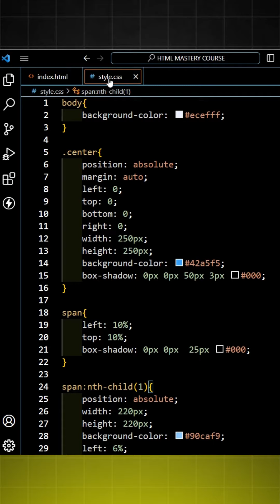html css tricks #33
YOU CAN PURCHASE NOTES FROM OUR WEBSITE OR FROM DIRECT LINKS GIVEN BELOW:- 🔥